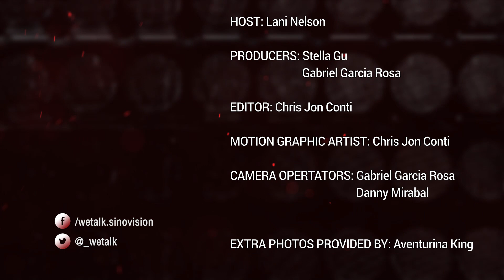Aventurina King: a Superstar Actress, Host, and Singer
Aventurina King is a Columbia grad who was born in Paris, but built a passion for learning Chinese and exploring what China has to offer. She is currently a famous TV host, actress and singer in the country, and tells us about her lifestyle in this episode of WE Talk.